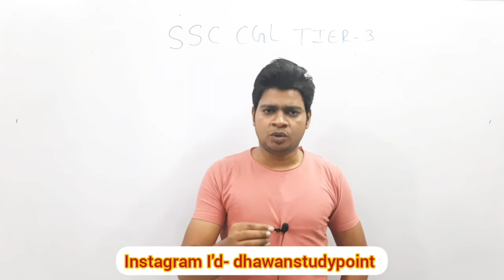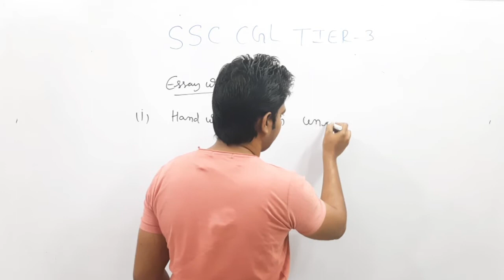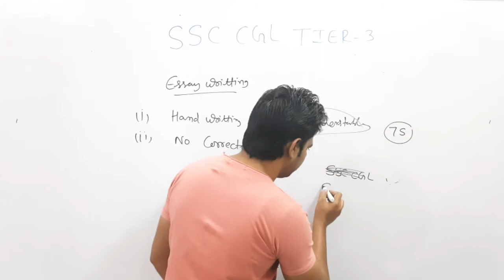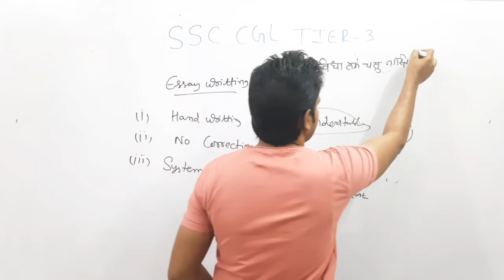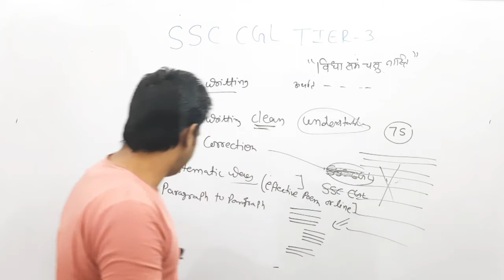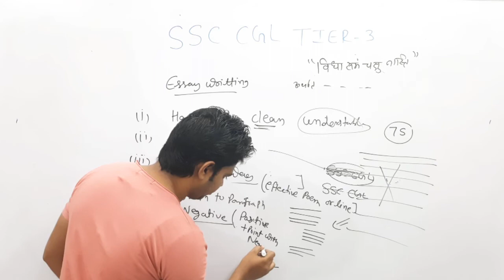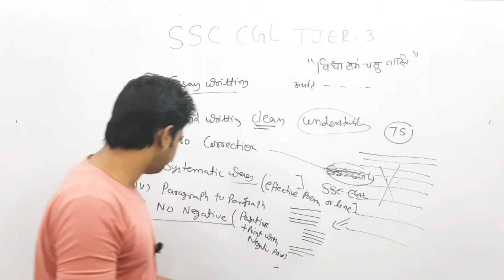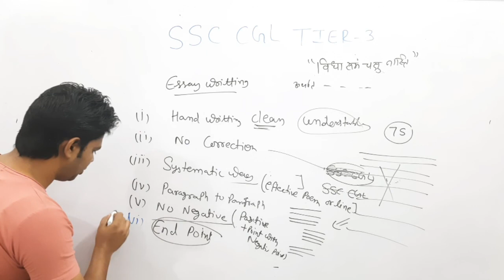SSC CGL Descriptive Paper (Tier 3) Strategy | CHSL Tier 2 Complete Guide By Sunil Dhawan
This video is based on my strategy and how I prepared for CGL Tier 3 Exam (Descriptive Paper). Watch the entire video to understand the descriptive paper strategy and comment you concerns if any.